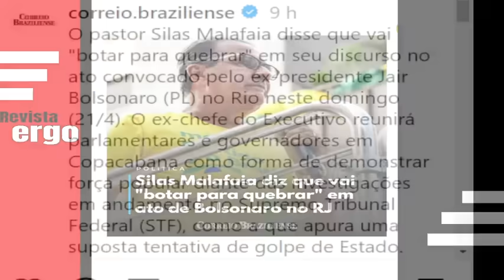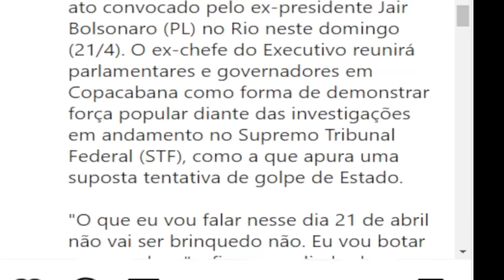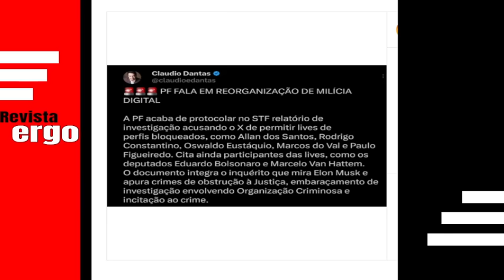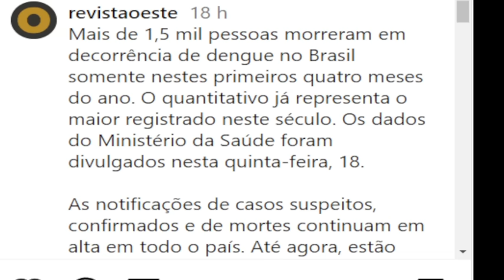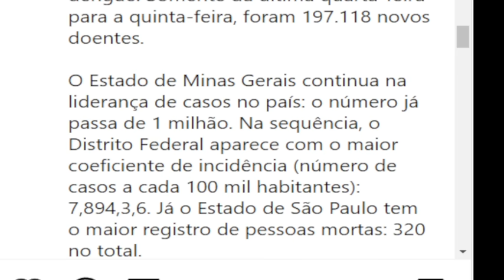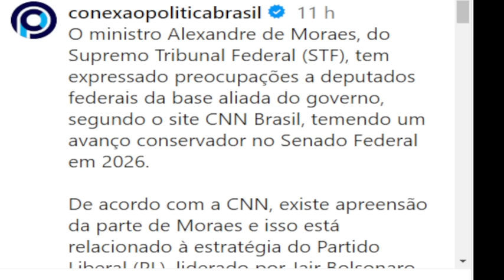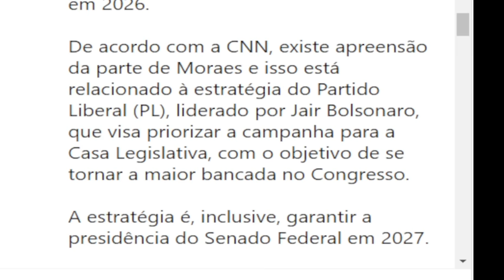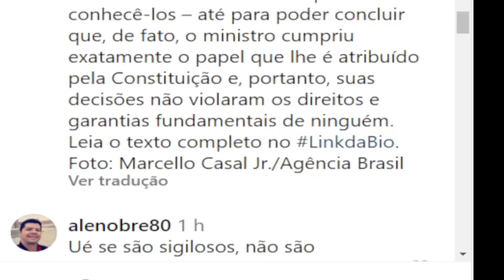#2 O PLANO DA DIREITA PARA IMPEACHMENT DE MORAES! MALAFAIA PROMETE FERVER AS MANIFESTAÇÕES